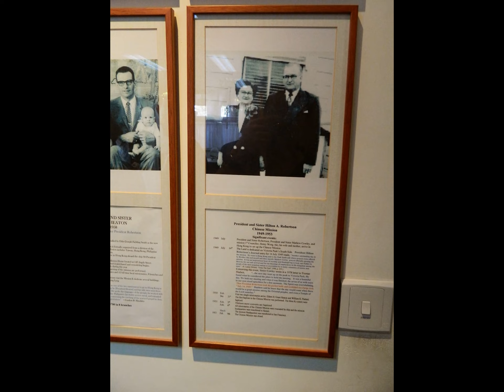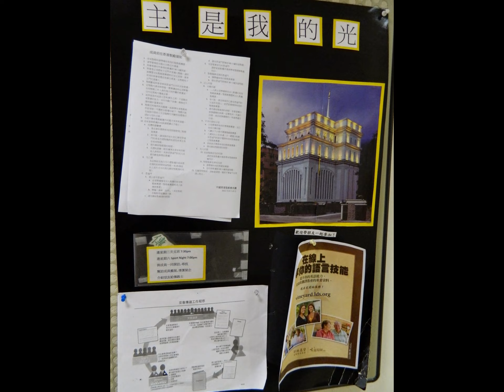參觀九龍塘摩門教總部!(2012)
當年參觀九龍塘摩門教總部,做了一次摩四訪問,至今難忘!